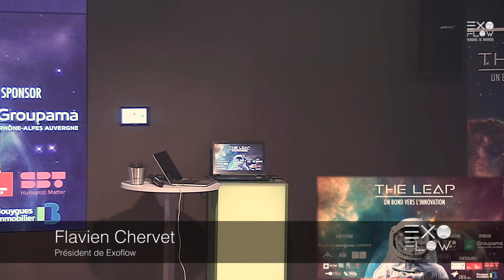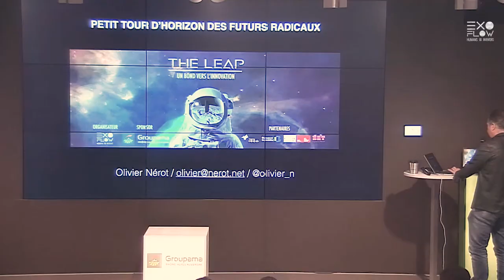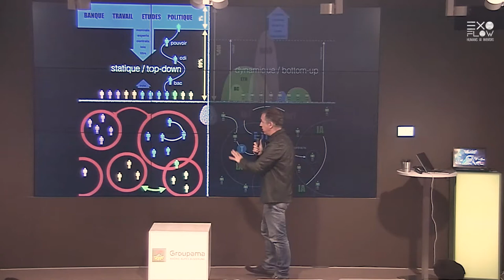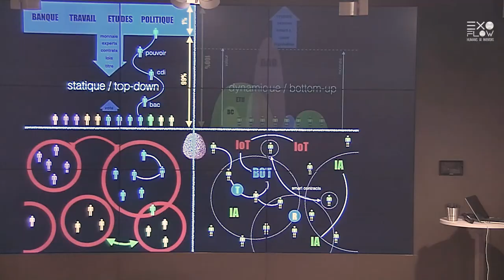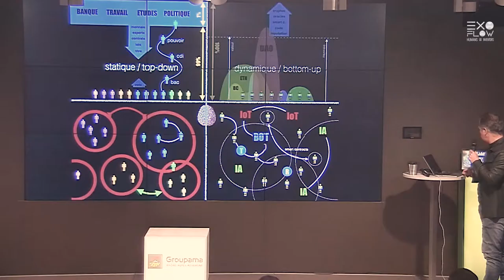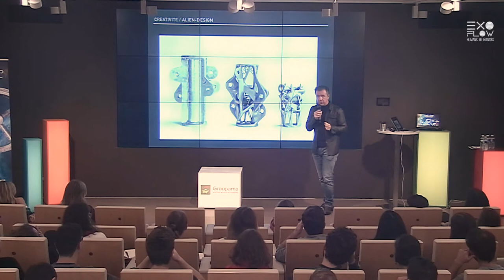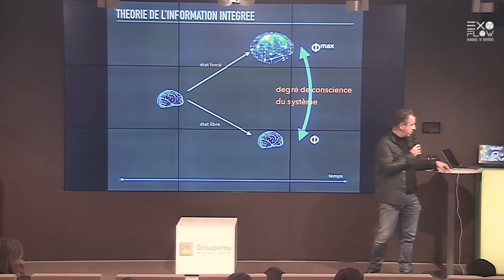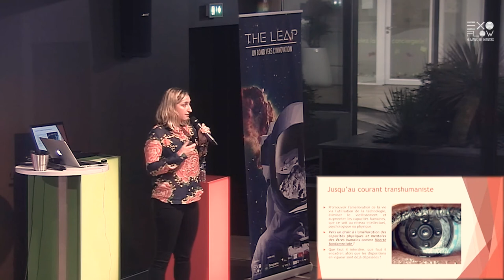Penser les futurs radicaux pour innover - The LEAP by Exoflow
The Leap est une nouvelle expérience de créativité et d’innovation centrée sur les usages, organisée par Exoflow et avec le soutien de Groupama Rhône-Alpes Auvergne.

C’est une opportunité unique pour les entreprises d’imaginer leur avenir. Elles ont pu, pendant 48h, avec l’appui de professionnels et étudiants de domaines divers, re-questionner leurs problématiques stratégiques et générer des projets innovants pour y répondre. Cela a aussi été aussi l’occasion pour elles de former des collaborateurs à de nouvelles méthodologies comme le Design Thinking et pour les étudiants de mettre en pratique leurs acquis face à des professionnels.
Pour inspirer les participants et l'écosystème avant cet événement se sont tenus les interventions de deux talentueux conférenciers :

Olivier Nerot, Docteur en Sciences Cognitive et entrepreneur: Sa conférence est une "Promenades dans quelques futurs radicaux : blockchain, cryptos, deep learning, smart contract, bots, DAO, IoT..." qui vous permettra d'explorer une nouvelle façon d'aborder la société.

Marion Lemarchand : Avocate à Lyon et accompagnatrice de projets innovants, nous a parlé du rapport légal et éthique à l'innovation et notamment à nos données personnelles qui alimentent cette innovation.